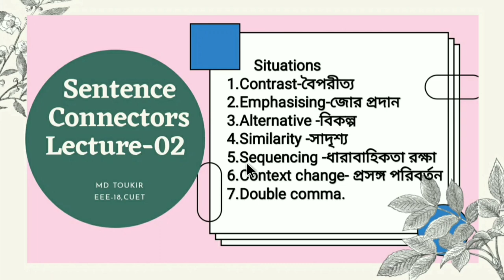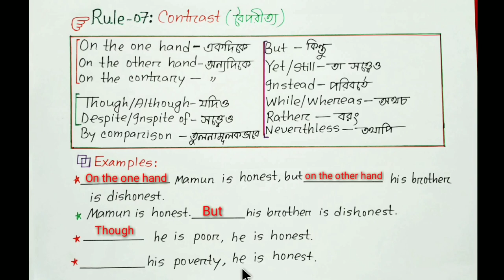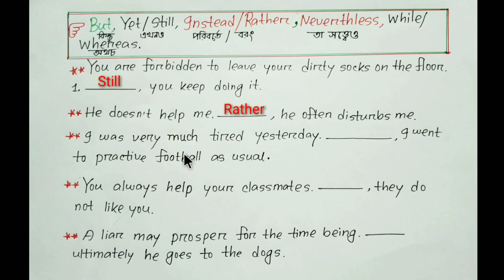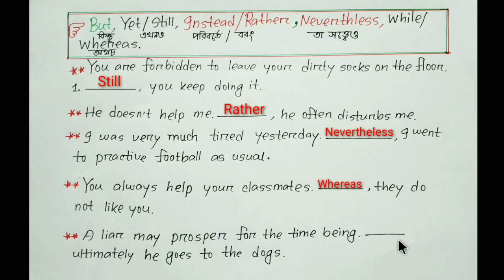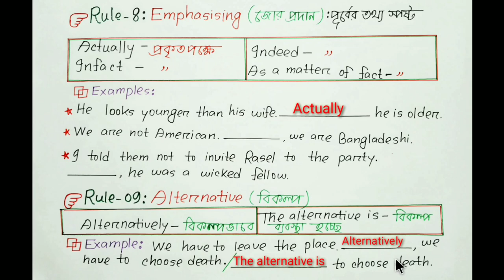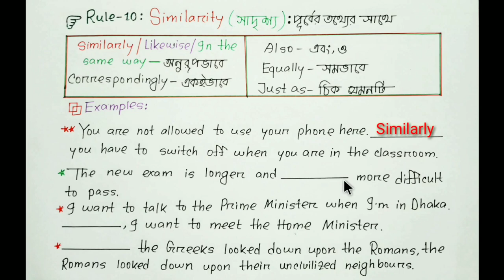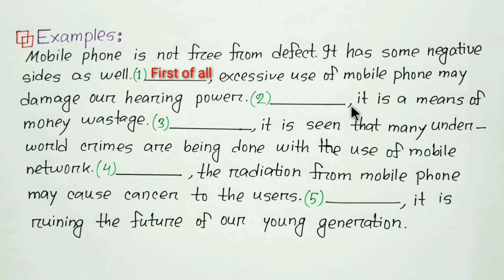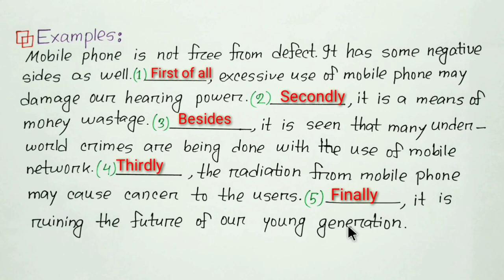Sentence connectors || Lecture-02